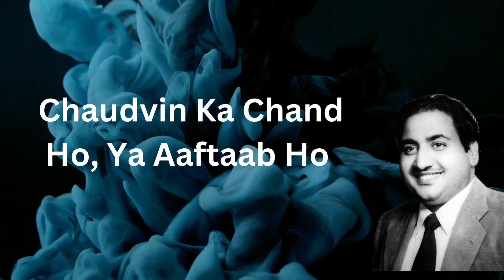The 8th Filmfare Awards I 8th Filmfare Awards i मात्र तीन Awards ही मिले इस Superhit Movie को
8th Filmfare Awards 1961
 Film Mughal-E-Azam received ten (11) nominations.
  The 8th Filmfare Awards;
    Mughal-E-Azam won three (3) Filmfare Awards.
        1. Best Film
        2. Kamal Amrohi – Best Dialogue
        3. R. D. Mathur – Best Cinematographer
 Film Chaudhvin Ka Chand received six (6) nominations and won three of them. Here is the list of winners:
    1. Shakeel Badayuni – Best Lyricist
    2. Mohammed Rafi – Best Male Playback Singer
    3. Biren Nag – Best Art Direction (B&W)
 Film Parkh received five (5) nominations and won three awards too.
    1. Bimal Roy – Best Director
    2. Motilal – Best Actor in Supporting Role
    3. George D’Cruz – Best Sound Recordist
By winning three (3) Awards each, film Mughal-E-Azam, Chaudhvin Ka Chand, and Parakh became the Most Awarded Films in the 8th Filmfare Awards (1961)
 Shankar-Jaikishan won the award for Best Music Director for Dil Apna Aur Preet Parai. It was a glaring upset for Naushad for his extraordinary music in Mughal-E-Azam

Your Queries;
RadioNasha OfficialDesi RecordDham ChikHouse Full Show With NitinBebak Bollywood